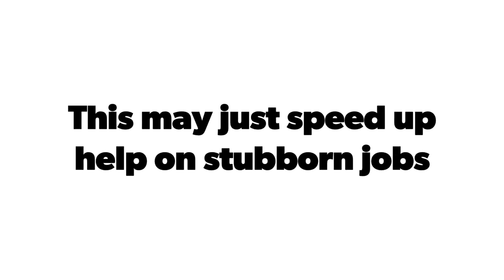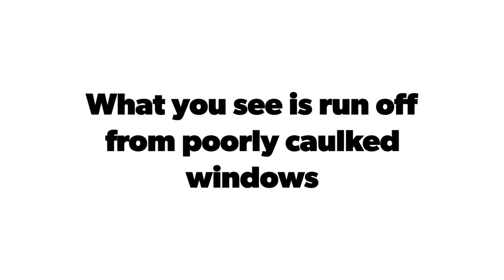M.A.W. Wagtail Wednesday The Magic Eraser one pass might be a Time saver on that job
Wagtail Magic eraser one pass